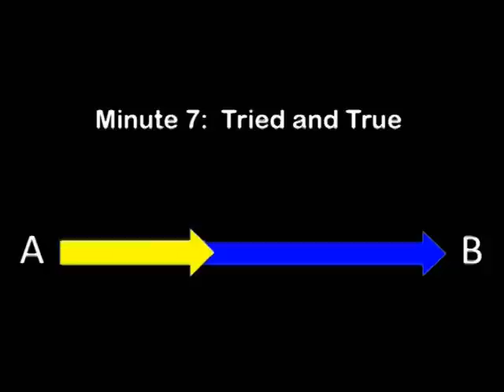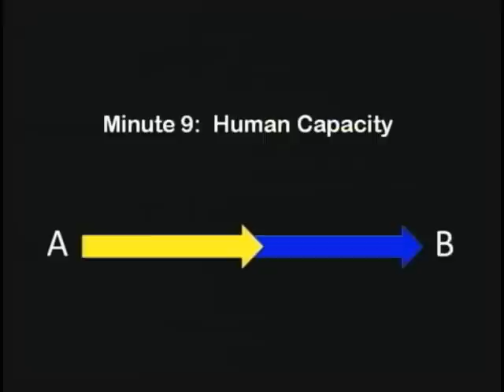Bryan Rogers: University of Michigan Taubman College Future of Design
Bryan Rogers, Dean and Professor, University of Michigan School of Art & Design, presented Oct. 10, 2009, at the Future of Design conference.

University of Michigan's Taubman College of Architecture and Urban Planning hosted the Future of Design conference, Oct. 9 & 10, 2009. Thirty designers, critics and provocative thinkers brainstormed how design is evolving across various disciplines including architecture, landscape architecture, interactive, industrial, and interior design. The presentations were free and open to the public. The speakers presented their views in 15-minute segments.